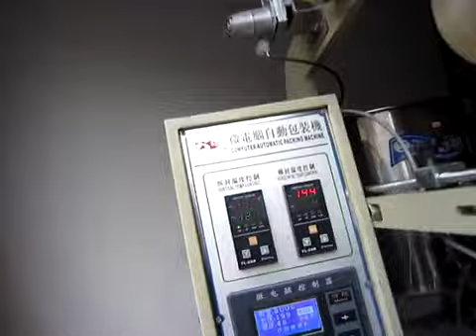sachet stick packing machinery for jelly automatic vertical packaging machine with 3 side seal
Specifications
Automatic Tomato Ketchup/Honey/Jam Sachet Packaging Machine
1.packing paste
2.80bag/min
3.SS304
4.factory

Main Feature
1 Piston pump measuring system, material filling range is adjustable,precision measurement.
2 Computer control,intellingent temperature controller, Chinese and English display control system,equipped with reliable photo electricity detecting system.
3 All the work of bag making, measuring ,filling ,sealing, cutting, counting ,heat-printing codes can be done automatically.
4 Spare parts contacting material and the surface of the machine adopt stainless steel,which are easily washable.
5.Double jacket heating is available, to heat products in the hopper.
6.All the contact parts is made of high quality stainless steel 304.

Packing Materials:
Paper/PE, PT/PE, PET/plated AL/PE, PET/PE, BOPP film, tea-leaf filtering paper and other heatable sealed laminates film, etc.

Our services:
B-On-site installation:
B-Technical support
and theprocedures.